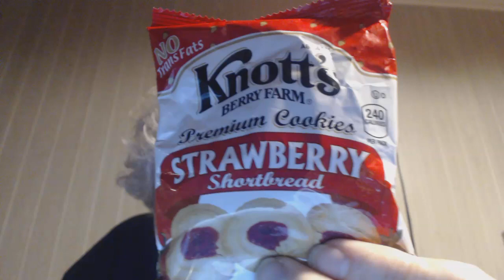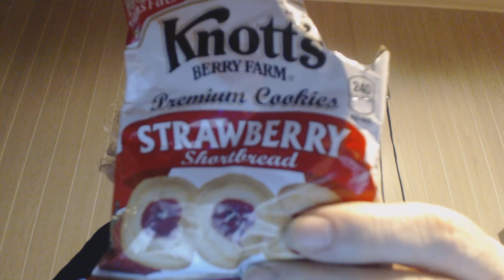Knott's Berry Farm Strawberry Shortbread Premium Cookies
So are these any good?